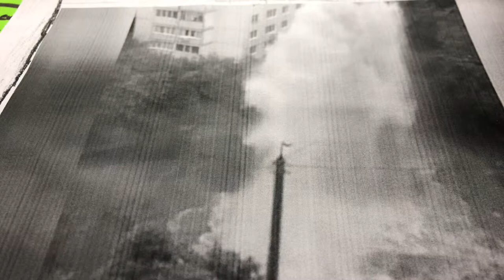An exploding water fountain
We were fighting a demon, and I went to control the water from the water fountain, and it just exploded. It was really cool, I made a wall from the water.       S.                     Word count:31